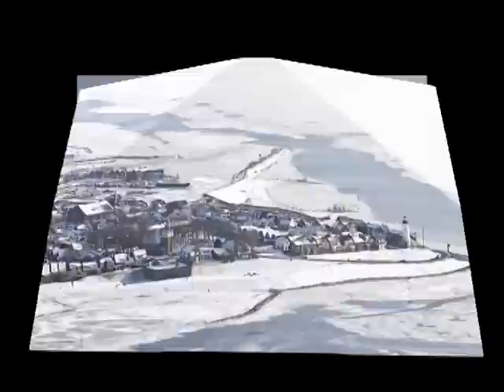Ik droomde eens en zie ik liep.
Zingende zeeman